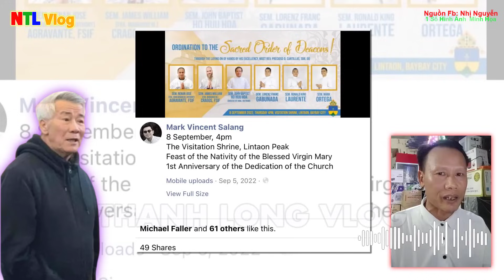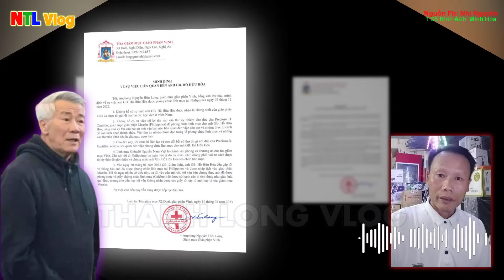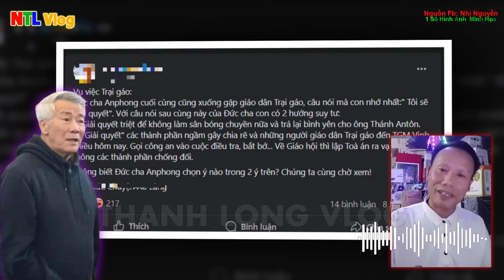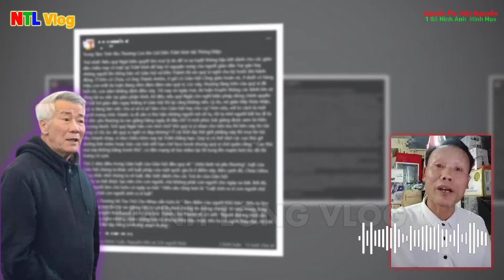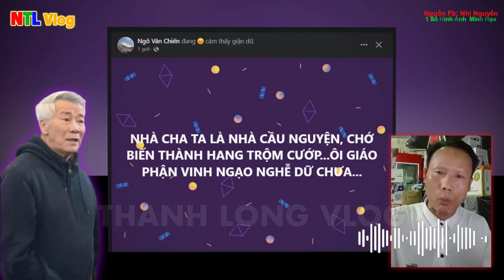🛑Tin NÓNG! Giáo Dân Mạo Muội Bày Cách Tìm Sự Thật vụ (3H) Hồ Hữu Hòa chỉ trong 1 tháng. Cầu Nguyện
-Admin-
Trân trọng!